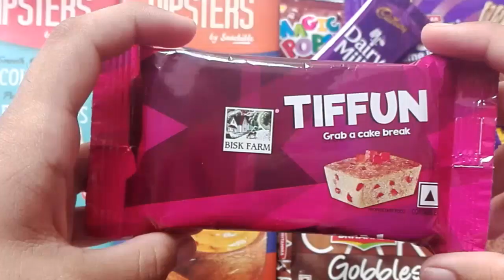|| Bisk farm tiffun Grab a cake break ||